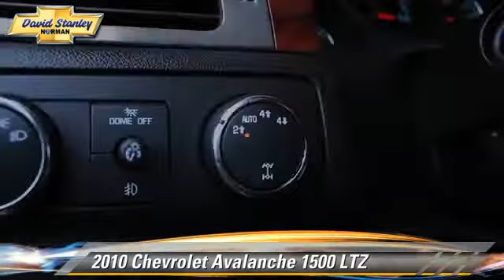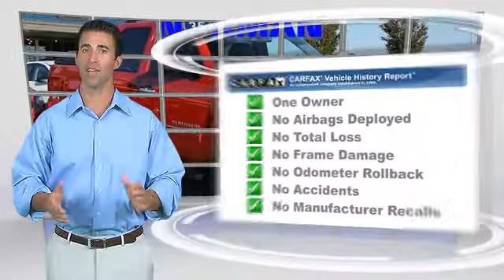David Stanley Chevrolet of Norman, Norman OK 73072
1221 Ed Noble Parkway Norman OK 73072

[DFIN:3:2829757:I:2723:7EC36CEE:5fa75b3ea98eb32d450a6e92b238fc73]